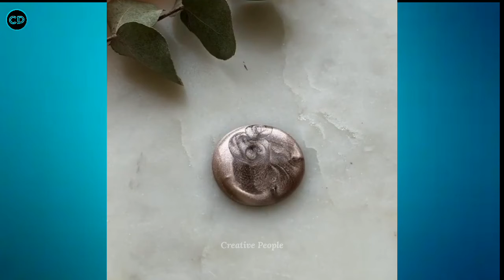Oddly Satisfying Video That Is Really Relaxing To Watch For Sleeping Part-1 l Creative People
◆None Of The Images, music or Video Clips Were Created/owned by us. All of the credits of this video goes  to respected owners.